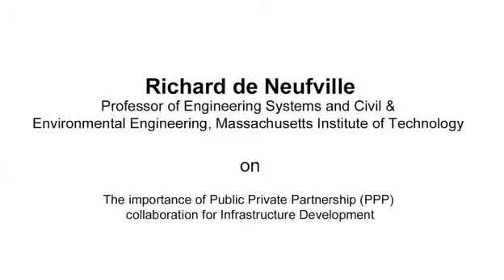Richard de Neufville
Professor of Engineering Systems and Civil & Environmental Engineering, Massachusetts Institute of Technology